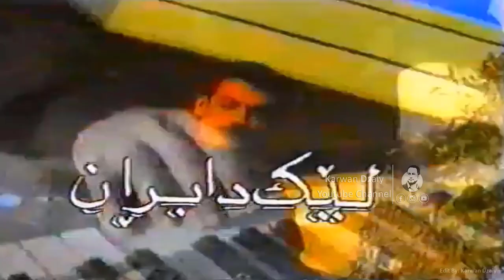Bahzad Muhamad - Lek Dabran 1997_Clip | بەهزاد محمد - لێك دابران